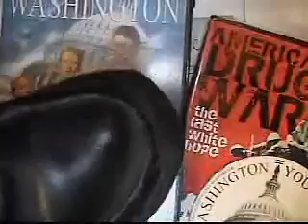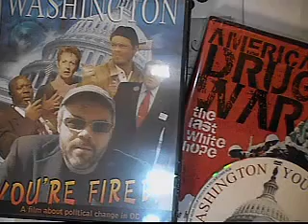Lick my boots slaves - Jackboot Jones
A SLAVE

1.
a person who is the property of and wholly subject to another; a bond servant.
2.
a person entirely under the domination of some influence or person: a slave to a drug.
3.
a drudge: a housekeeping slave.
4.
a slave ant.

AUTHORITARIAN
adjective
1.
favoring complete obedience or subjection to authority  as opposed to individual freedom: authoritarian principles; authoritarian attitudes.
2.
of or pertaining to a governmental or political system, principle, or practice in which individual freedom is held as completely subordinate to the power or authority  of the state, centered either in one person or a small group that is not constitutionally accountable to the people.
3.
exercising complete or almost complete control over the will of another or of others: an authoritarian parent.

DEFINE TOTALITARIAN

to·tal·i·tar·i·an
adjective
1.
of or pertaining to a centralized government that does not tolerate parties of differing opinion and that exercises dictatorial control over many aspects of life.
2.
exercising control over the freedom, will, or thought of others; authoritarian; autocratic.